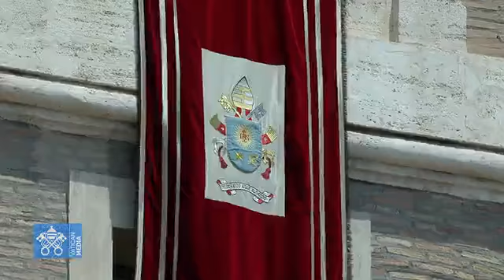ORAÇÃO DO ÂNGELUS EM 19 JUNHO 2022 COM O PAPA FRANCISCO